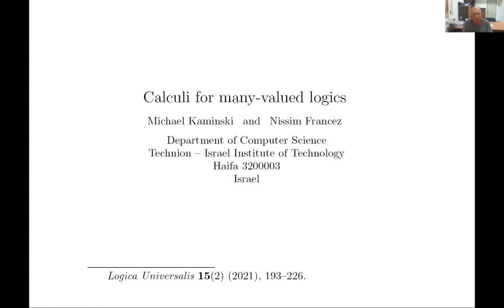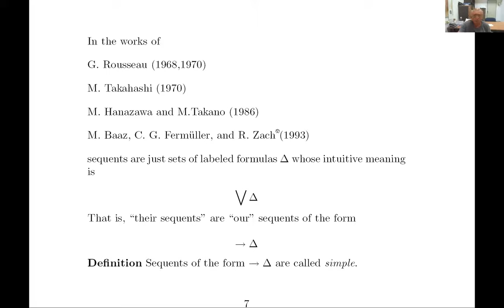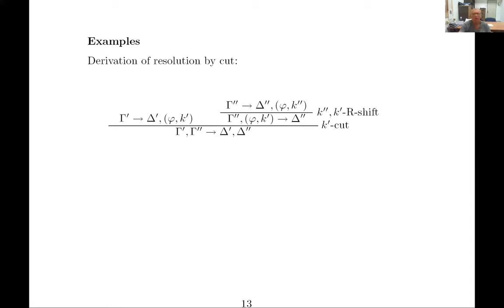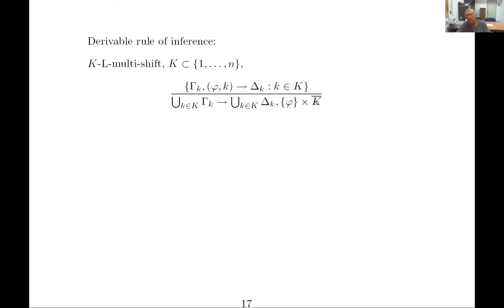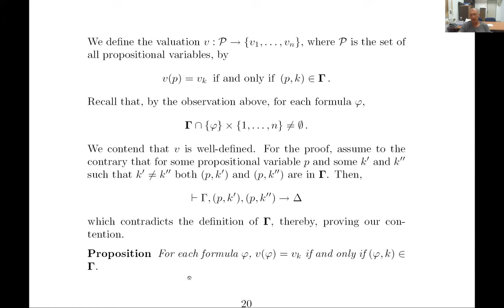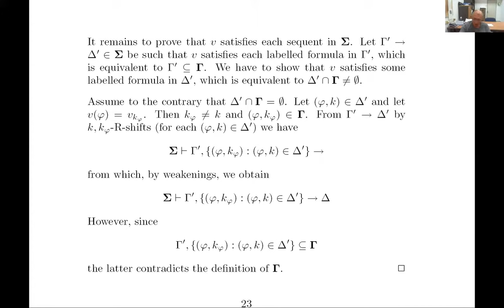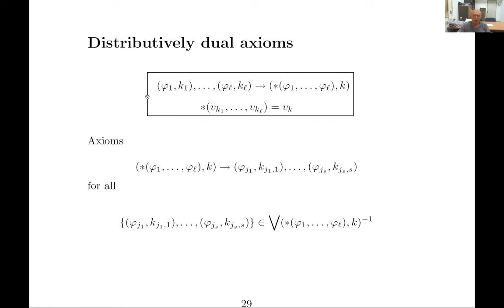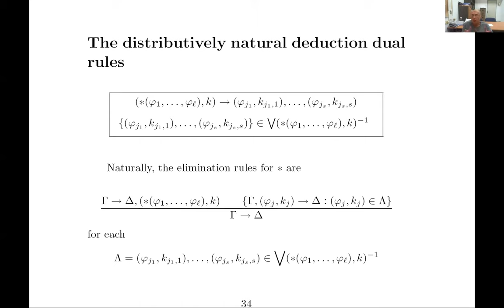LUW 2021.16 - Michael Kaminski and Nissim Francez - Calculi for Many-Valued Logics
On November 10, 2021, in the sixteenth session of the Logica Universalis Webinar Series:
Michael Kaminski and Nissim Francez presented their paper Calculi for Many-Valued Logics (the full article is available on SpringerLink:

Chair: Anna Zamansky, Editorial Board of SUL

Associate Organization: Logic in Israel
presented by Liron Cohen